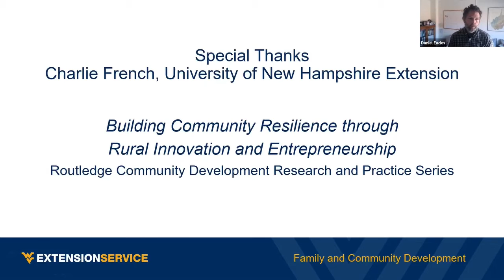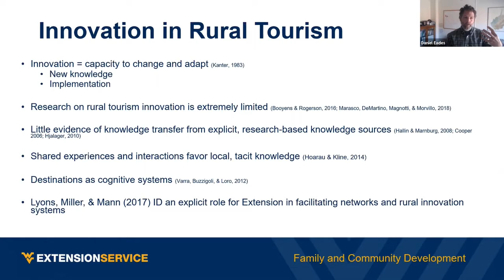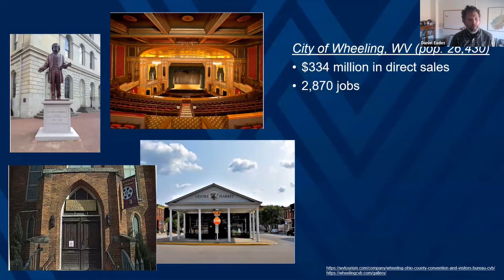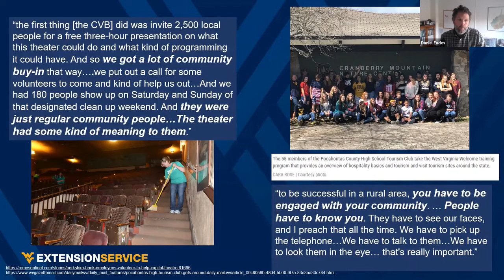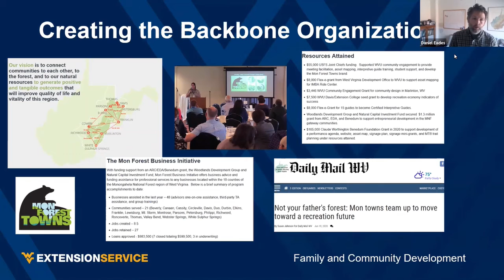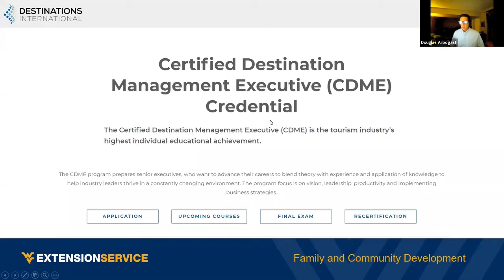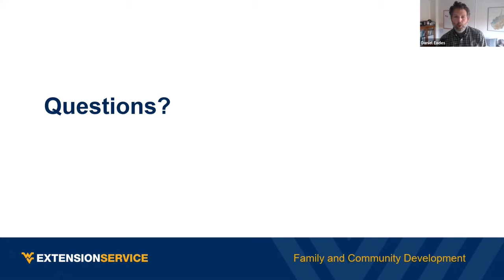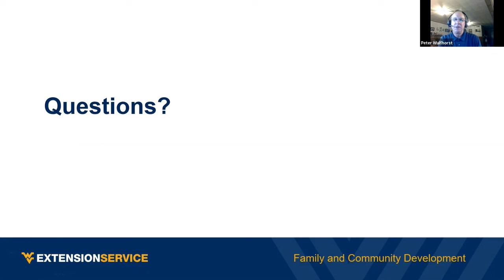Promotion and Preservation: Best Practices in Rural Destination Management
Wednesday Webinar, October 21, 2020
Daniel Eades and Doug Arbogast, West Virginia University Extension Service